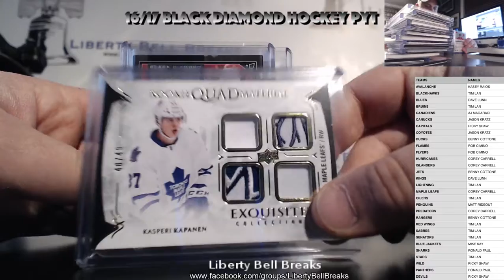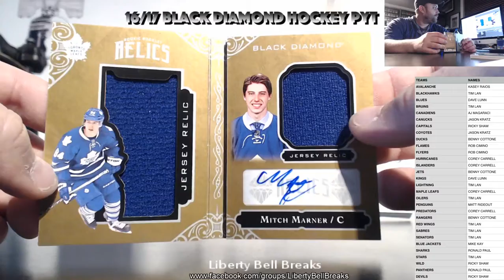2016:17 Upper Deck Black Diamond 5 Box PYT Inner Case Break 2 21 17 RECAP ONLY